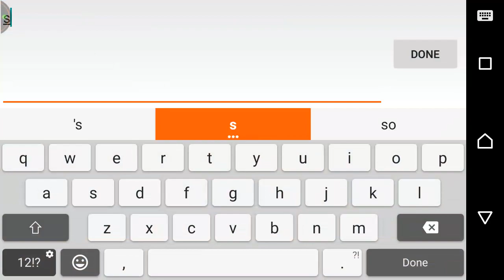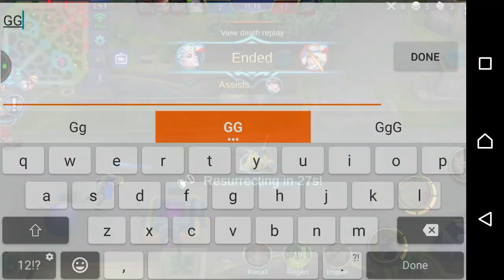Mobile Legends Live Streaming | EPIC Gameplay! SOLO Rank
IGN : MARVSKIE GAMING

► Always watch my stream
► Comment to this video after the stream your:
- ML username
- IGN
- The skin you want to get (any skin below 300 diamonds)